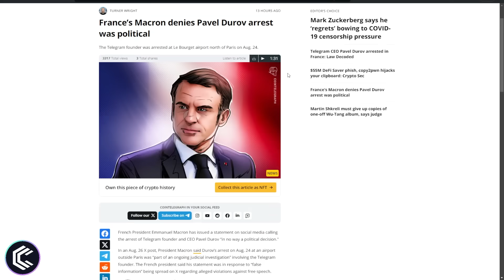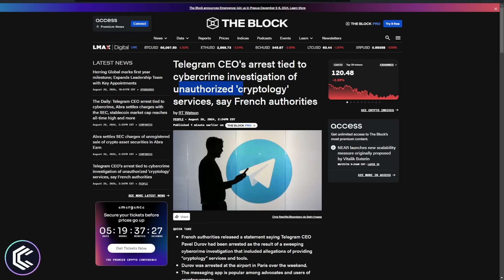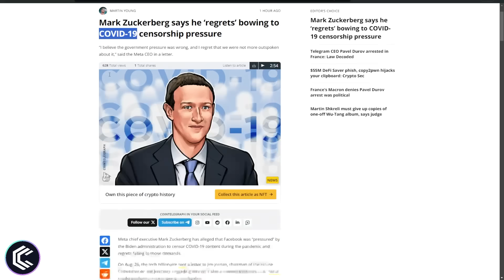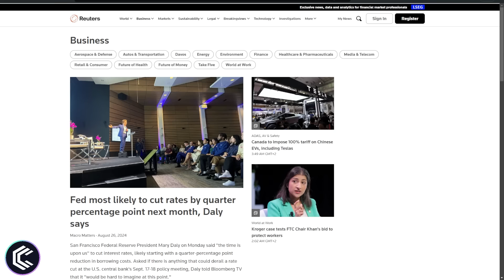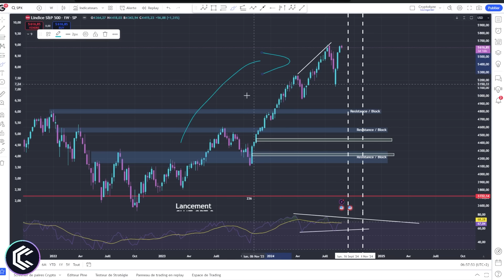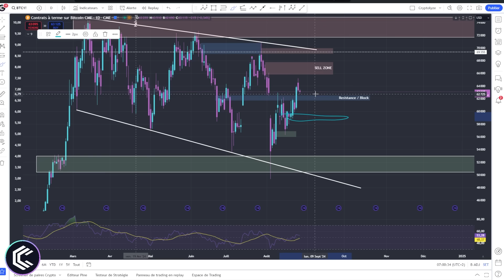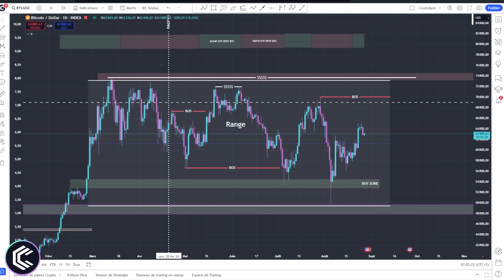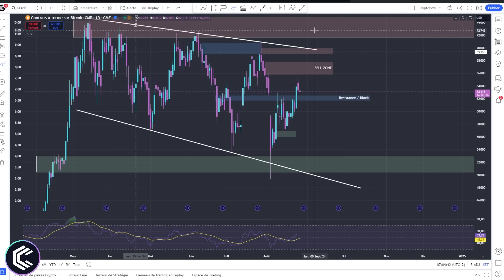🌊👉Retour de la réglementation ANTI-cryptos ? - 27/08/2024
🎞️Descriptif de la vidéo :
00:00 intro
00:30 news
06:36 Analyse technique de bitcoin et des cryptomonnaies